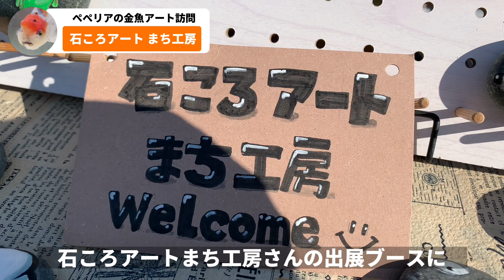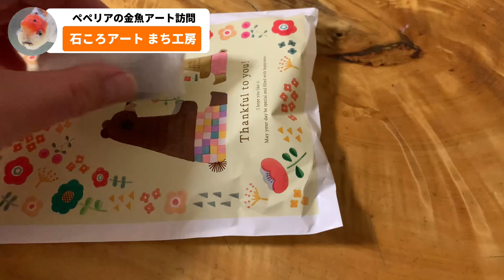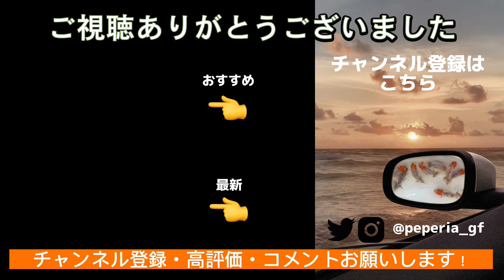【金魚アート】紅白の錦鯉が石ころから飛び出す!? キレイでリアルな金魚の絵 石ころアートを見に行ってきた😆👍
どこにでもある石に金魚や錦鯉の絵が描かれた素敵なアート。この作品に魅せられて「ぜひ自分の目で見てみたい」と思い、Twitter名「まち工房」さんが出店しているイベントブースに行ってきました。
目的は金魚の絵でしたが、らんちゅうや玉サバ、水泡眼、コメットなど思っていたより多くの金魚作品がありました。ほかにも紅白の錦鯉や昆虫、両生類、爬虫類など、色々な作品があってお値段もとてもリーズナブルでしたので、金魚や錦鯉を飼育している人には本当におススメです。
2023年１月８日は宮ケ瀬ダムで出展していらっしゃったので、観光にもなりとても素晴らしい時間でした。

00:00 オープニング
01:13 宮ケ瀬ダムに来た
01:45 まち工房さんのブース到着
04:00 購入した作品の紹介